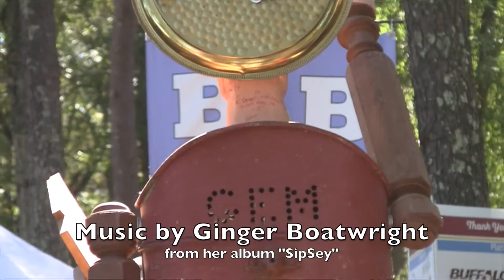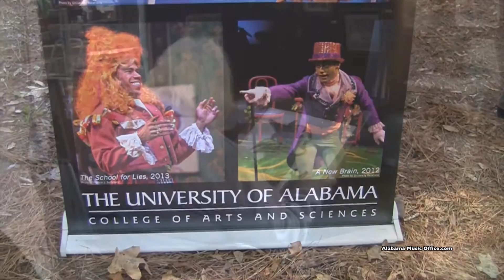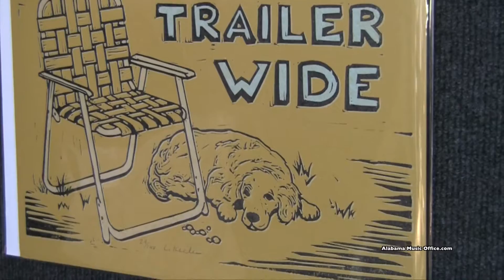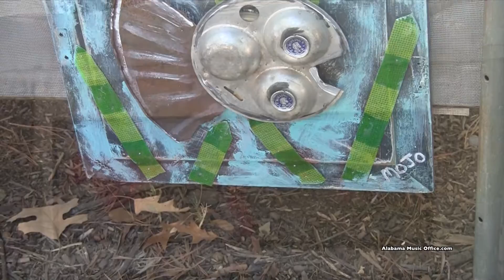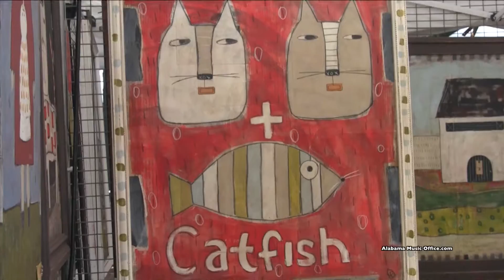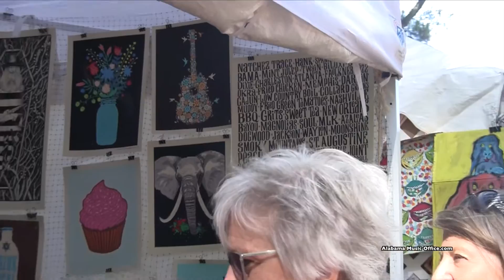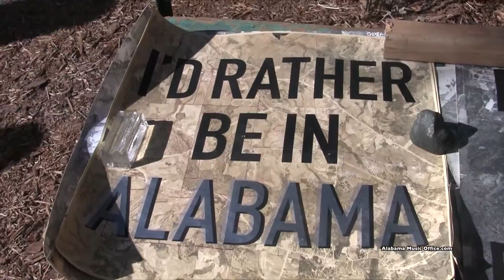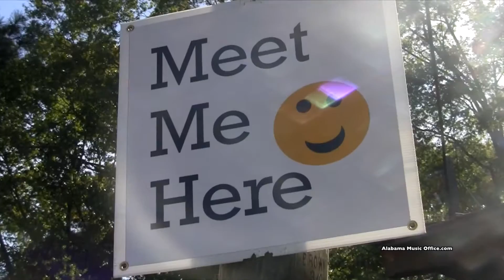Kentuck Festival of the Arts -The Art (Music by Ginger Boatwright)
Alabama Music Office.com goes to Kentuck Park in Northport, Alabama to attend Kentuck Festival of the Arts 2015. This video shows the variety of art displayed at this annual event.
*Nationally and internationally acclaimed folk artists
*270+ folk, visionary, and contemporary artists and expert craftspeople presenting their work to you
*Free hands-on art-making for children in Kentuck for Kids and throughout the park
*Interactive live demonstrations by expert craftspeople—basketmakers, blacksmiths, woodworkers, traditional potters, fiber and fabric artists, quilters, jewelers, and more!
Singer and bluegrass performer Ginger Boatwright was born Ginger Kay Hammond in Columbus, MS, on September 21, 1944. As a child, Ginger sang bluegrass tunes with her father, Hap Hammond, and his Magic Circle Ramblers. She grew up studying piano, but switched to guitar while studying history and sociology at the University of Alabama-Birmingham. At a 1966 Grant Boatwright concert, the guitarist invited Ginger on-stage to play. That impromptu performance led to a creative partnership, which in turn led to marriage.

By 1969, a cancer diagnosis had forced Ginger to quit the university. She focused instead on music, and made her duo with husband Grant a trio with the addition of cousin Dale Whitcomb. Christening themselves Red, White & Blue (Grass), the trio released Pickin' Up! in 1974 and a self-titled effort that same year. The group found some success outside of normal bluegrass circles, and even garnered a Grammy nomination for its debut album. Meanwhile, Ginger was also signed to the GRC imprint as a solo act, and had a hit single there in 1972 with "The Lovin's Over." (That year she also purchased The Pickin' Parlour, a Nashville club and gathering place for musician types, which she owned until 1981.) While both Ginger and Red, White & Blue (Grass) were signed to Mercury throughout the latter part of the 1970s, neither found very much success with the label. In 1979 Red, White & Blue (Grass) dissolved, and Ginger and Grant Boatwright divorced.

Ginger's next project was the Bushwhackers, an all-female countrified bluegrass band comprised of banjoist Susie Monick, bassist April Barrows, and Ingrid Reese on fiddle and guitar. The Bushwhackers' one album was issued in 1980 on Laser Lady, and they supported the record with a series of successful college tours. After the Bushwhackers broke up in 1981, Ginger joined up with banjoist Doug Dillard's backing band, where she stayed until the mid-'90s, appearing on most of the band's releases for Flying Fish. Her solo career flourished as well; 1991's Fertile Ground featured contributions from Dillard and bluegrass master Sam Bush. Boatwright also released an interesting bluegrass-jazz hybrid LP in 1994 entitled Sentimental Journey. The album featured her old pal Monick on banjo, the fiddle of Vassar Clements, and clarinetist Woody Herman. She returned in 2000 with the traditional bluegrass release Sipsey, and continued to perform sporadically with the Doug Dillard Band.